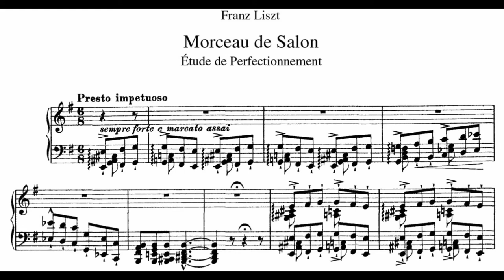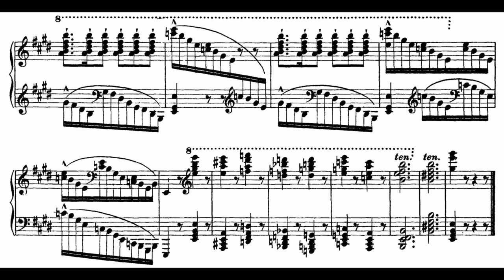Liszt: Morceau de salon - Étude de perfectionnement, S142 (Wolfram)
The 1840 version of a study later reworked in 1852 (with the title Ab Irato) written for the Méthode des méthodes de piano by the Belgian composer and theorist François Joseph Fétis. The brief lyrical moment towards the coda (01:11) is a highlight.